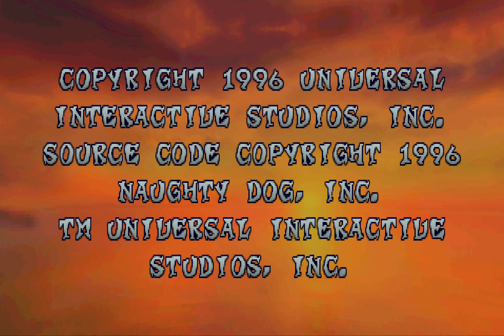Crash Bandicoot in 4K - Gameplay - The most difficult island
Crash Bandicoot 1 in 4k HDR part 3